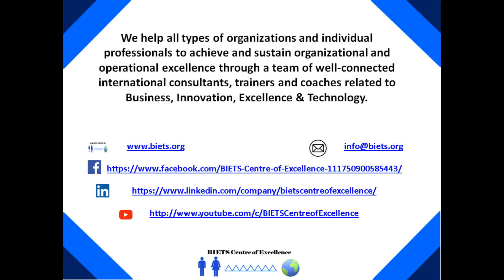The new paradigm of Quality 4.0 for the 4th Industrial Revolution and Digital Technologies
Disruptive technologies under 4th Industrial Revolution have significantly impacted both the manufacturing and service organization world wide. While the adoption of new digital technologies is booming up, new Quality paradigm termed as Quality 4.0 has emerged to augment these technologies and help the organizations to achieve and sustain Excellence. Mr Zubair Anwar provides an insight to these dynamics which require organizations to formulate strategies and action plans for their competitive advantage.
Zubair Anwar is a renowned International Technology and Quality Expert and Master Trainer associated with international organizations such as American Society for Quality, IEEE and Technische University of Munich, Germany. He is Thought Leader at BIETS Centre of Excellence Global and possesses rich experience in helping the organizations and professionals to achieve and sustain excellence in several domains. He is an ASQ's Certified Manager of Quality & Organizational Excellence and Certified Six Sigma Black Belt & Green Belt. As ASQ's Technical Community Council's Committee Chair on Quality 4.0, Service Quality Body of Knowledge Chair and through other global initiatives, he participates in standardization and transformation programs. He has been recently featured consecutively by American Society for Quality on their ) as well as in Quality Progress in September 2020 edition which is ASQ's flagship magazine having largest circulation worldwide - . He is also Member of Award Board at ASQ and Technical Reviewer for World Conference on Quality & Improvement. He has worked as co-author and research scholar in many ASQ publications. He also contributed to 7th Edition of Juran’s Quality Handbook.

About BIETS Centre of Excellence:

We help all types of organizations and individual professionals to achieve and sustain organizational and operational excellence through a team of well-connected international experts if it is related to Business, Innovation, Excellence & Technology.

to explore more about us.